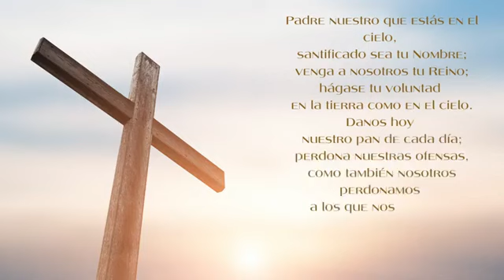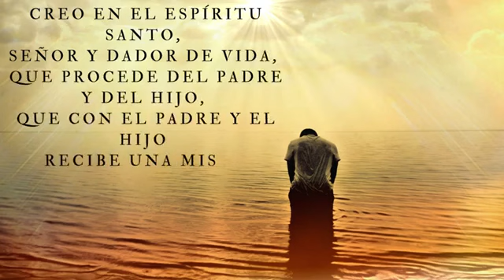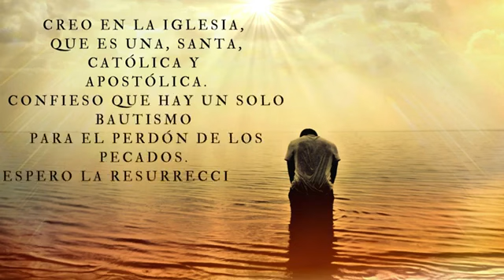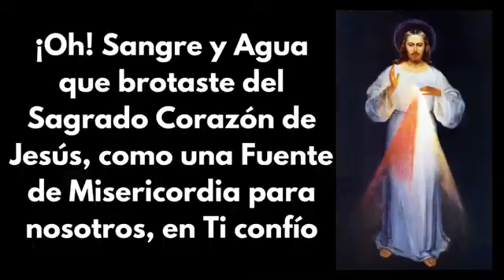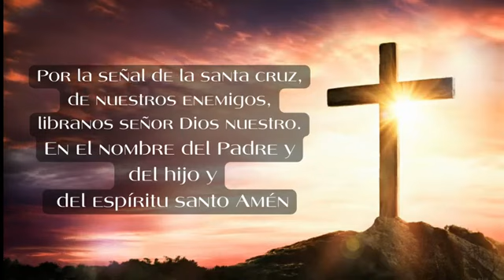Coronilla a la Divina Misericordia, Padre Felipe de Jesús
El libro del Padre Andrasz SJ (director espiritual de Sor Faustina en Cracovia), llamado «Misericordia Divina… en Vos confiamos» desempeñó un papel muy relevante en la difusión de los mensajes de la Divina Misericordia. El Padre Andrasz SJ hizo imprimir esta publicación justo después de la Segunda Guerra Mundial. La primera edición del librillo apareció en Cracovia. En lengua inglesa, los primeros en publicarlo fueron los Padres Marianos, en los EE.UU. Estos mismos padres, intensamente involucrados en la difusión del culto a la Divina Misericordia según las formas transmitidas por Sor Faustina, emprendieron la distribución también en Canadá, Australia, Nueva Zelanda, Asia y África. Este libro fue traducido y publicado también en ekspañol y divulgado con grandes tiradas, con licencia eclesiástica de los Obispos ordinarios de los distintos países latinoamericanos donde era distribuido, especialmente en El Salvador, Colombia, Ecuador, Chile, México, Argentina, Uruguay, Perú y Guatemala. En Brasil fue publicado en lengua portuguesa, mientras que en Europa se tradujo y se publicó en las siguientes lenguas: alemán, italiano, español y portugués. Hoy en día, la Coronilla a la Divina Misericordia es la oración más conocida de las dedicadas a la Divina Misericordia, y es rezada por gentes de todo el mundo para implorar la misericordia para uno mismo y para los demás. El Papa Juan Pablo II se refirió al texto de esta oración cuando consagró el mundo a la Divina Misericordia